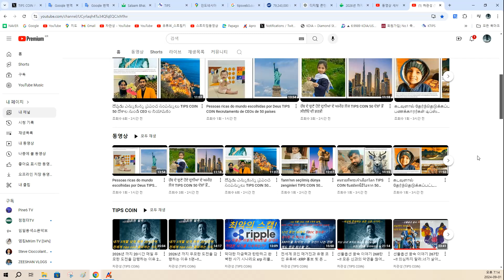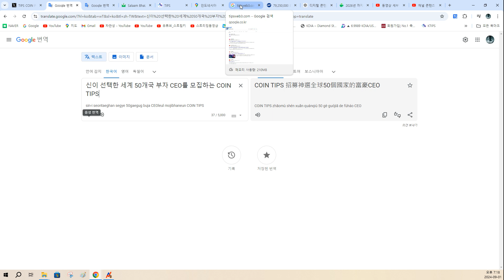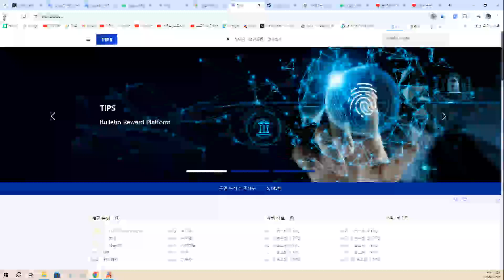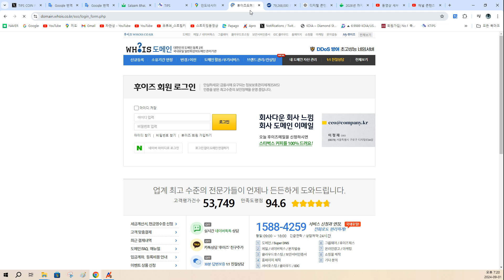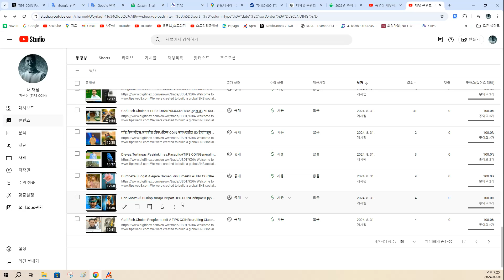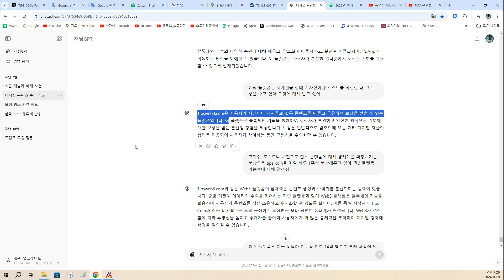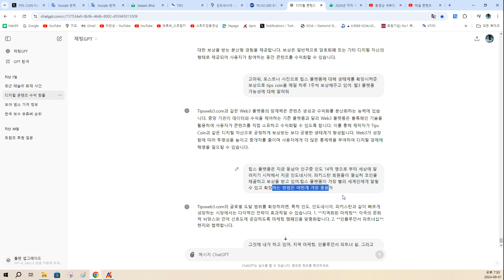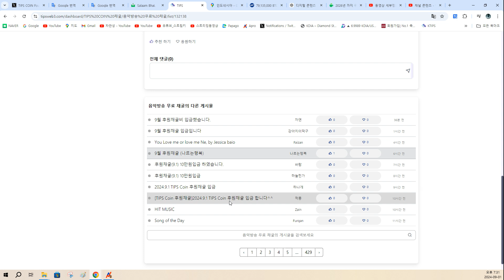쳇 gpt 점령한 자~!! 세계를 제패하리라 tipsweb3.com TIPS COIN 미래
이메일 하나로 회원 가입후 전세계인은 누구나 tips coin을
 무료로 채굴할 수 있습니다.

무료 채굴되었던 kdia coin은 이미 해외 거래소 20위권 디지파이넥스 거래소와 코인w 거래소에
2차 상장되었으며 tips coin은 2024년 7월 해외 거래소 상장됨을 공지합니다.

팁스 코인 재단 거래소 재단 대표 차관성

TIPS based on Blockchain Web3, a world global platform that dreams of a world where everyone in the world becomes rich fairly

Anyone around the world can receive tips coin after registering as a member of
with just one email.You can mine for free.

TIPS is challenging the world's first global platform that surpasses Google, YouTube, Twitter, Telegram, Instagram, Telegram and KakaoTalk.

It will be number 1 in the world.

Those with vested interests make business profits by monopolizing the knowledge,
photos, and posts you provide.
Even if we increase it greatly, we will not give you a single penny.

Gwanseong, a national company, is grateful for your post to those who have
 contributed to the infinite development of TIPS.

One. Automatically mine each photo into coins in real time for free and store them in your wallet.
We will automatically save it, and in the near future it will be listed on an
 overseas exchange so that everyone can
We are working on a project to help you prepare for the future without worrying about money.

Kdia Coin, which was mined for free, is already on the top 20 overseas exchanges,
 Digifinex Exchange and Coinw Exchange.
We announce that it has been listed for the second time and that tips coin will be listed on overseas exchanges in July 2024.

TIPS Coin Foundation Exchange Foundation CEO Cha Gwan-seong

시바이누.비트코인.도지코인.온톨로지가스.메타디움.리플.스페이스아이디.온톨로지.펀디엑스.
네오.솔라나.이더리움.쓰레스홀드.메디블록.비트코인캐시.폴리메쉬.스텍스.스팀달러.니어프로토콜.세이.오브스.앵커.피스네트워크.스트라티스.보라.이더리움클래식.에이다.더그래프.이캐시.센티넬프로토콜.쎄타퓨엘.스팀.비트토렌트.아발란체.웨이브.맨틀.제로엑스.리스크.메탈.아스타.수이.엡토스.
가스.트론.아르고.비체인.하이파이.시빅.피르마체인.샌드박스.폴리곤.퀀텀.스테픈.플로우.엑시인피니티.아이큐.크레딧코인.이오스.칠리즈.비트코인에스브이.아비트럼.스톰엑스.디카르고.시아코인.블러.아하토큰.골렘.룸네트워크.마스크네트워크.체인링크.폴카닷.헌트.미나.쎄타토큰.코박토큰.파워렛져.알고랜드.스텔라루멘.아이오에스타.코스모스.엠블.질리카.스토리지.카바.왁스.아이오타.쿼크체인.아크.무비블럭.솔라.그로스톨코인.1인치네트워크.넴.밀크.저스트.아이콘.디센트럴랜드.에스티피.이뮤터블엑스.캐리프로토콜.썬더코어.스트라이크.에이브.헤데라.스테이스네트워크토큰.모스코인.
카이버네트워크.멀티버스엑스.아더.하이브.베이직어텐션.히포크랏.

BTC.GLM.ONG.ETC.ETH.XRP.DOGE.SOL.XEC.DOGE.ADA.TRX.XEC.XLM.DOT.
hpo.bat.hive.ARDR.EGLD.KNC.MOC.SNT.HBAR.AAVE.STRIKE.TT.CRE.IMX.STPT.MANA.ICX.JST.MLK.ION.XEM.1IVCH.GRS.SXP.MBL.ARK.QKC.IOTA.WAXP.KAVA.STOR.ZIL.MVL.ATOM.IOST.XLM.CELO